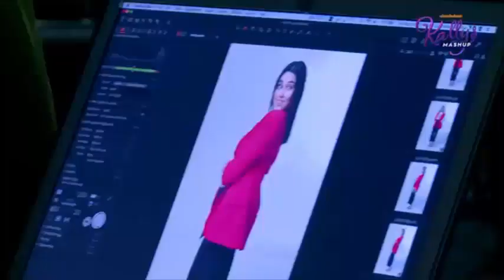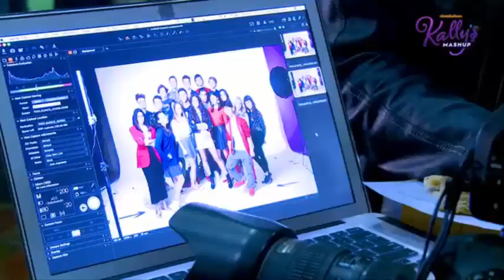Kally's Mashup 2 Sesión de Fotos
Musical.ly: @bibimussati